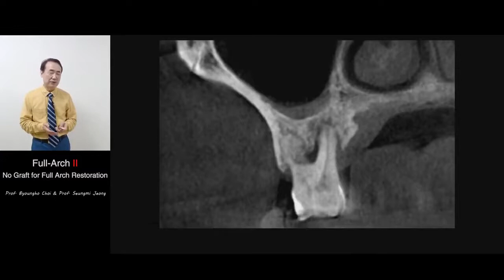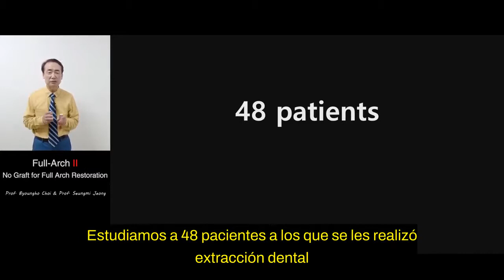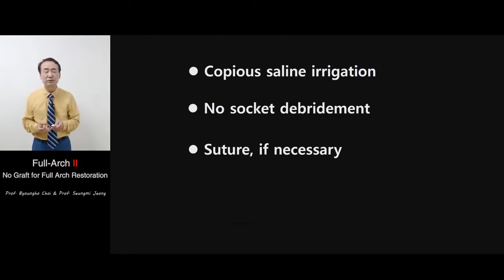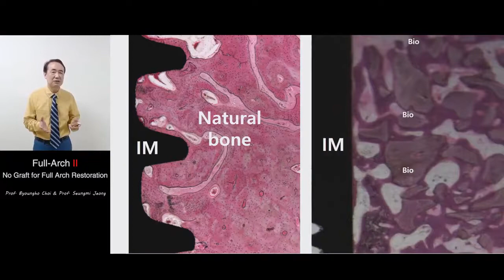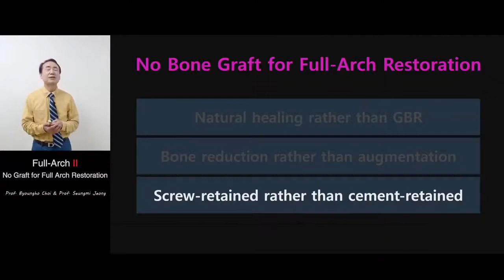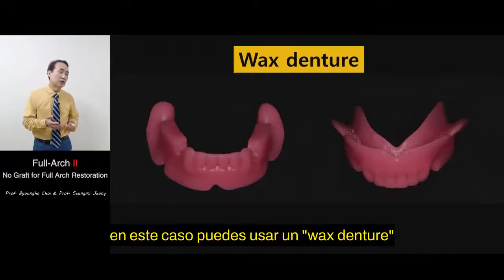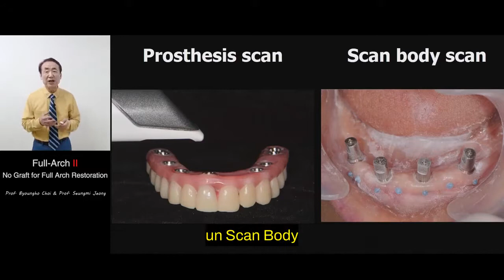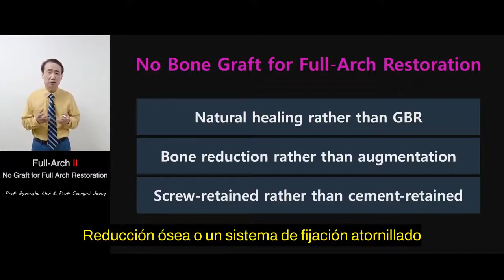[FullArch II] Profesor ByungHo Choi - "Restauración de Full Arch sin Injerto Óseo" (Español)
En este video, el Profesor ByungHo Choi y Profesor SeungMi Jeong nos habla de cómo hacer una restauración de Full Arch sin injerto óseo y cómo realizar la restauración de Full Arch sin injerto de encía.

DIO Implant México